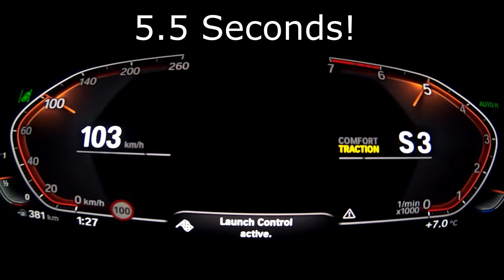2019 BMW 330i 0-100 km/h Acceleration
Here's how fast the 2019 BMW 330i goes from naught to 100 km/h. The 2019 330i comes with a 2-liter 4-cylinder turbocharged engine making 258 HP and 400 Nm (295 lb-ft) of torque. This tester was a RWD model with the Sport automatic 8-speed gearbox.